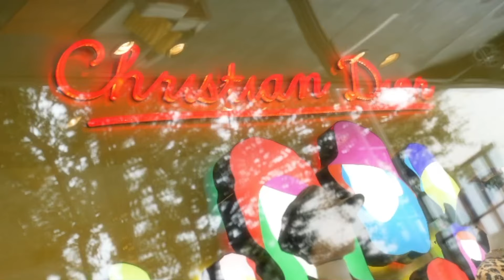SMASHING MY SALAD IN MY ANGRY HUSBAND FACE! *he snapped*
MAKE $$$ PLAYING 🕹️🎮👇🏾